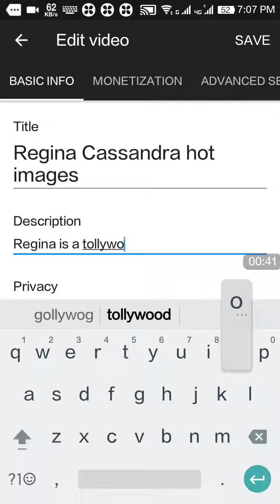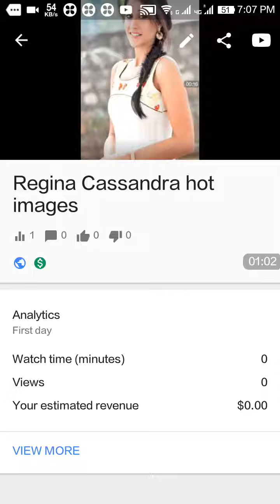How to monetise Youtube video